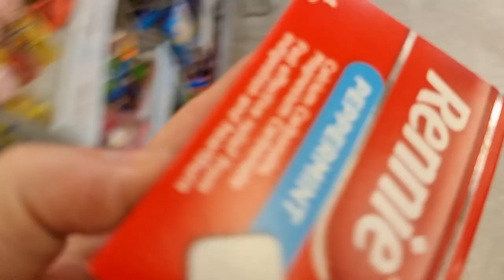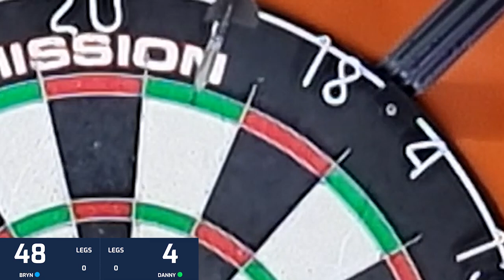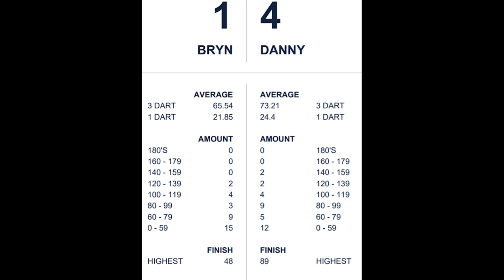Superleague Darts - Match Vlog - Episode 1! vs Victory Vikings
The first superleague match I have been able to record - a good insight to the standard that is required to compete and win at superleague level!

My team look likely to be scrapping for survival this year in our county's Premier League - we went on to lost this fixture 3-6.

I have now won 1 and lost 1 so far this season. Lots to take away from this game all the same, and plenty of room for improvement too.

Come join me on Twitter for more regular interactions!